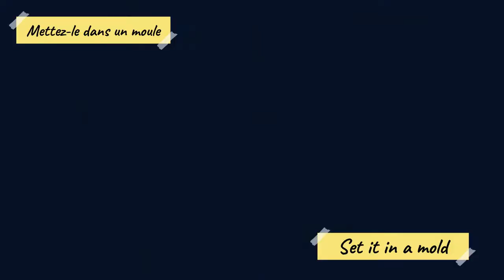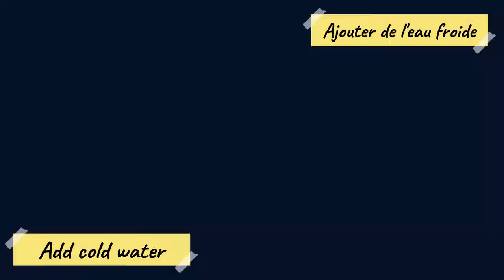No-bake Chocolate Tart (French Recipe) Easy to make By: Adon Sam Abraham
By: Adon Sam Abraham
Tarts are sweet little pastries with the crispy crunchy crust. The buttery, crispy, crumbly tart crust goes well with any filling you like This no-bake chocolate tart is so yummy that you can easily wipe out a chocolate tart like this for dinner or even in lunch.
A no-bake chocolate tart with few ingredients is good and divine in taste. The richness of a crunchy, nutty and crumbly crust topped with smooth, silky chocolate ganache filling, balance by fabulously fresh cream, berries or with nuts is out of the world. Everyone thinks that you turned into a professional pastry chef.
This sweet classic and yummy dessert will become the first choice of every dinner party hosted by you. Its way easy and the outcome is so mesmerizing that you just seem to stare it consecutively. Every bite of this yummy dessert will melt in your mouth and every single ingredient will punch on your buds separately. You will feel like in chocolate heaven after having a single bite of this treat.
15 Pieces Digestive Biscuits
6 Tbsp. Butter (Melted )
4 Tbsp. Butter (Soften)
300 Grams Dark Chocolate (Semisweet)
1 Cup Heavy Cream
3 Tbsps. Brown Sugar
1 Pinch Salt
1 Tsp. Vanilla Essence
1 Tbsp Whipped Cream ( For Topping)